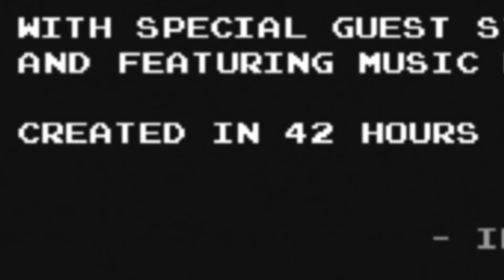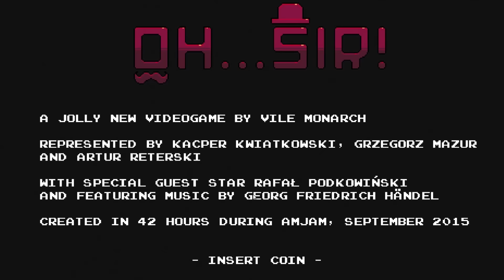BEST INSULTS EVER! || Oh..Sir!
You don't want to get into an arguement with us!

*SOCIAL MEDIA*

8bitcontact25(AT)gmail(DOT)com

-8BitGaming